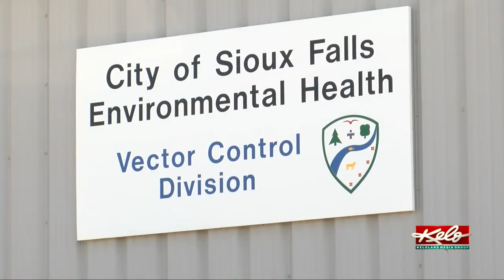Dry conditions create greater concern over West Nile Virus